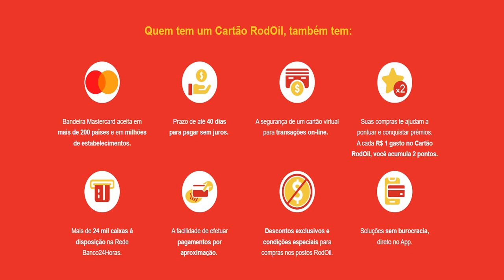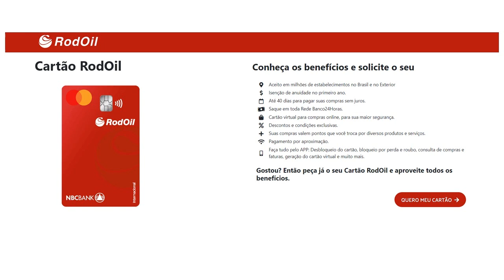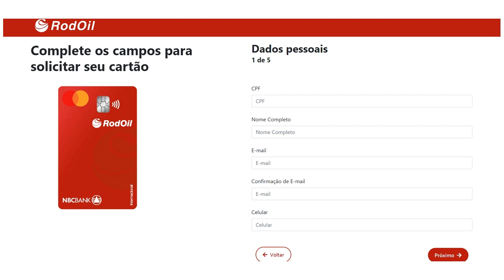Novo cartão Rodoil Mastercard Internacional, fácil aprovação,saiba como ter o seu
CARTÃO RODOIL
Um cartão de crédito com inúmeras vantagens para você!